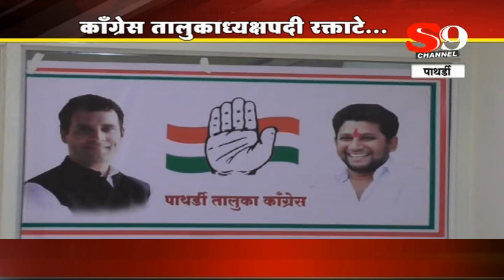पाथर्डी - कॉंग्रेस तालुकाध्यक्षपदी रक्ताटे ...